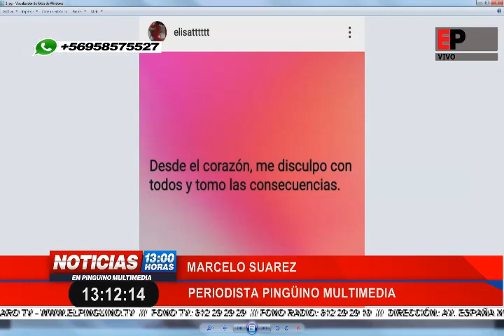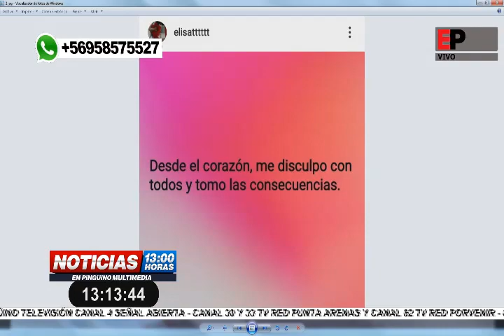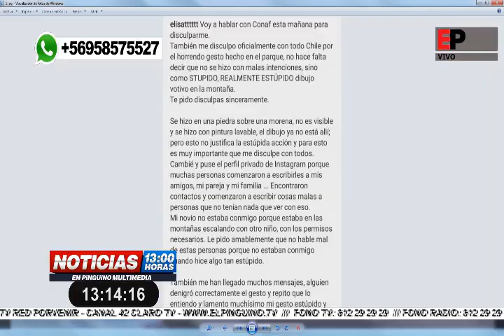Noticias Mediodía en Pingüino Multimedia 17-01-2020